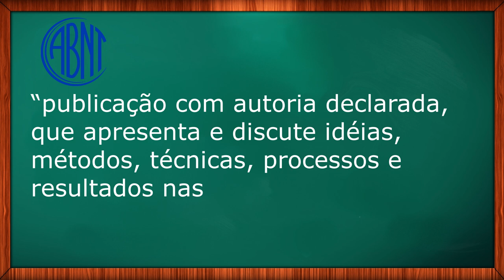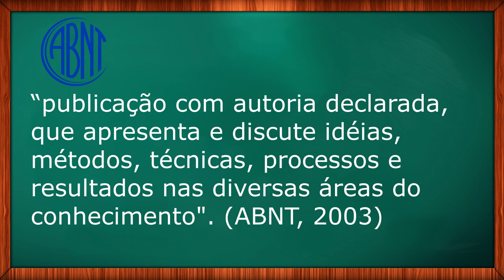A linguagem científica e o artigo científico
O que é a linguagem científica e o artigo científico? Quais são as características de um artigo científico e como empregar a linguagem científica? Neste vídeo eu apresento e discuto as características da linguagem científica e explico por que tantos alunos tem dificuldade em compreender a linguagem científica.

✔️Você precisa de um acompanhamento personalizado para fazer seu TCC? Um acompanhamento que lhe conduza desde o pensamento do projeto, escolha do tema, entrega do projeto, elaboração do TCC, apresentação para a banca e entrega? venha conosco. 😍

A linguagem científica é proveniente do pensamento científico. Ou seja, um pensamento que é construído a partir de um raciocínio lógico, metodológico, que é verificável e colocado à prova através de diferentes pesquisas. Essas pesquisas vão testando diferentes variáveis e com o passar do tempo vão se sobrepondo, construindo novos conhecimentos, teorias e métodos, e para isso fazem uso da linguagem científica.

A linguagem científica desenvolve o pensamento científico. O domínio da linguagem transforma-se, num valioso instrumento de desenvolvimento dos processos cognitivos, e orienta a construção do próprio conhecimento. A linguagem da Ciência tem a sua própria estrutura, regras e exceções. Possui uma estrutura semântica e gramatical própria. E também um significado conceitual diferenciado da linguagem vulgar o que a afasta do uso coloquial.

Conhecer e usar a linguagem científica ajuda a compreender os conceitos científicos essenciais para compreendermos a sociedade em que vivemos, fazendo uso dos procedimentos científicos no dia a dia.